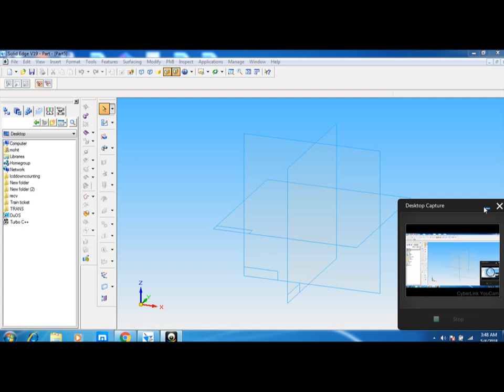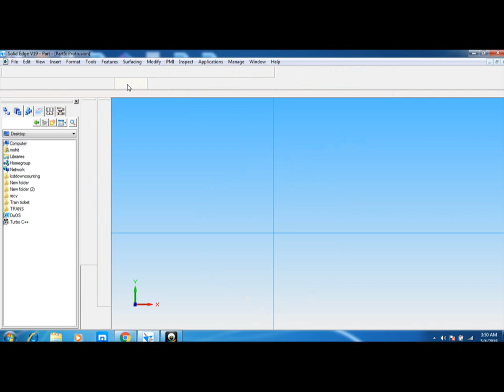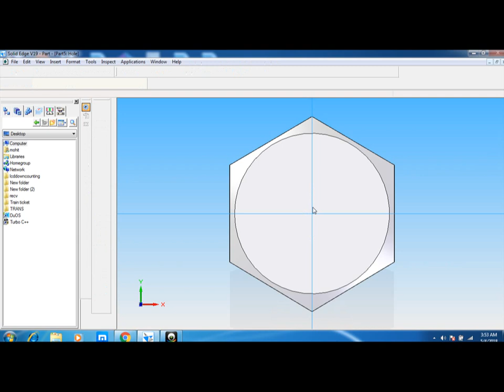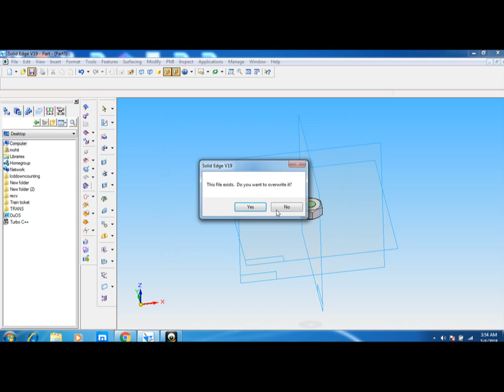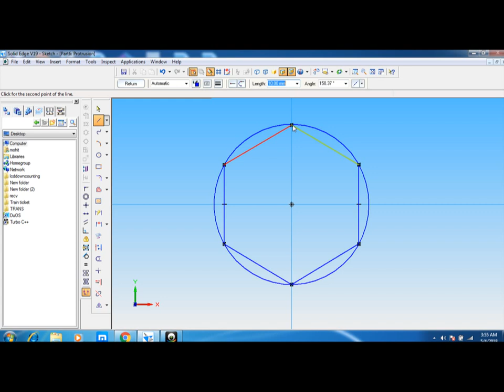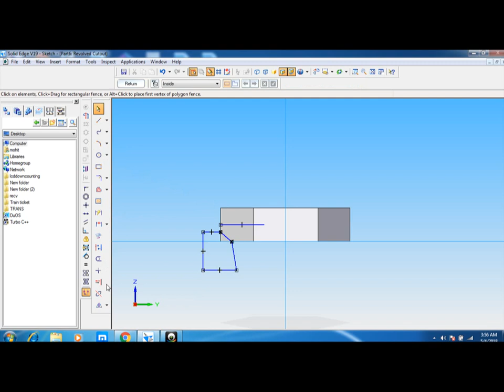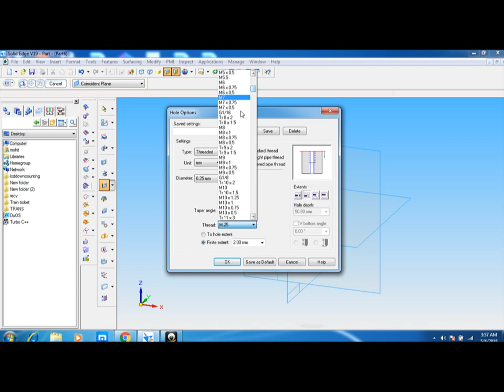plummer block part 6 and part 7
plummer block nut m10 and lock nut m10